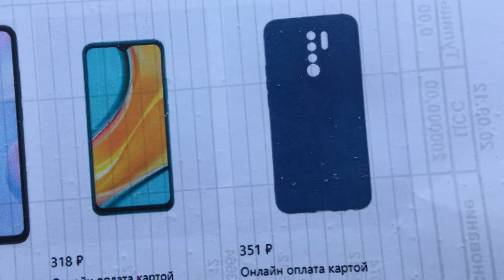Почему мы отказались от покупок на WildBerries, качество услуг и товаров на предельно низком уровне.